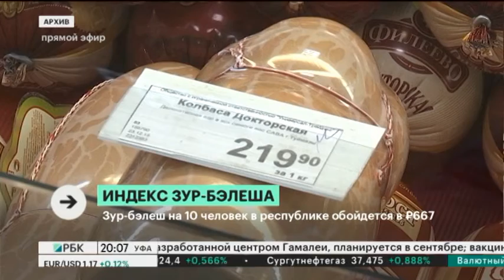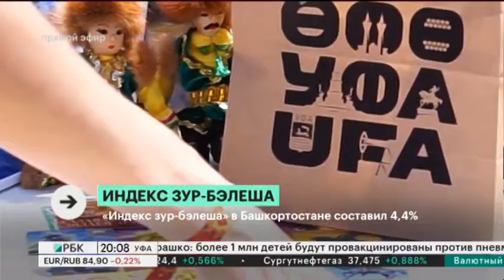Зур-бэлеш на 10 человек в республике обойдется в 667 руб.